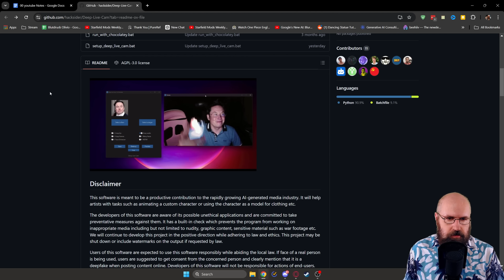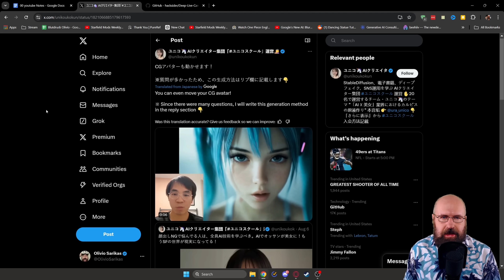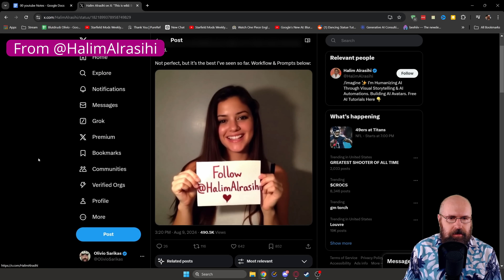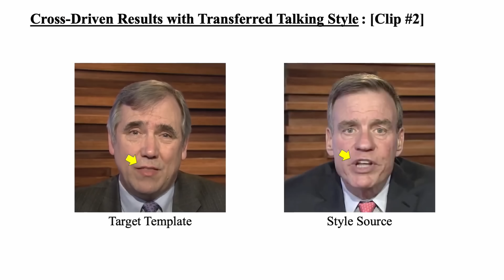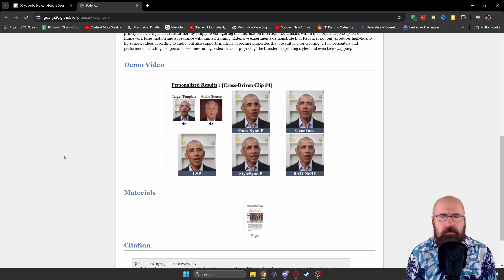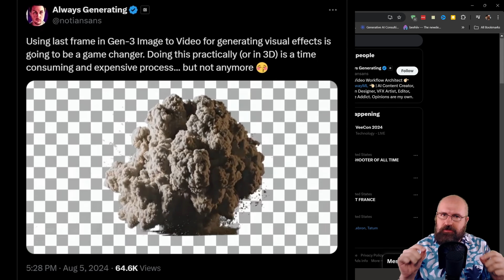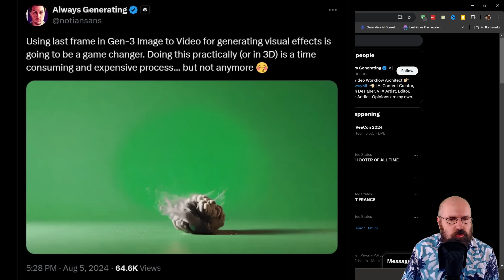Video Deep Fake - AI NEWS - Is this TOO much?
Video AI has dramatically improved and can do deep fakes in real time now. In this Video we talk about Deep Live Cam, CG Avatar, ReSyncer and the new Runway Gen-3 Last Frame Method

00:00 Intro
00:17 Best AI Images Discord Challenge
03:11 Deep Live Cam
04:00 CG Avatar
05:36 Flux 1 Video AI
06:38 ReSyncer
7:59 Gen-3 Last Frame